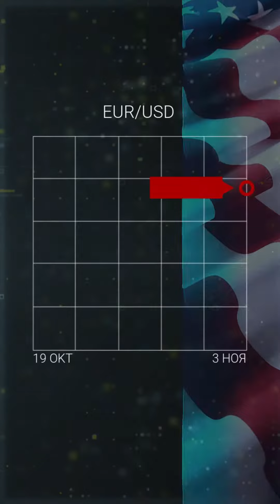03.11.2023: Доллар может утратить позиции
ТВ для Форекс-трейдера, важное и интересное Котировки в режиме реального времени